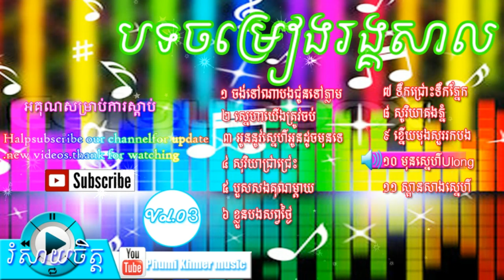Khmer Song Rangkasal,ចម្រៀងរង្គសាល,khmer song non stop[Vol.03]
Khmer Song Rangkasal,បទចម្រៀងរង្គសាល,khmer song non stop[Vol.03]
Phumi Khmer Music